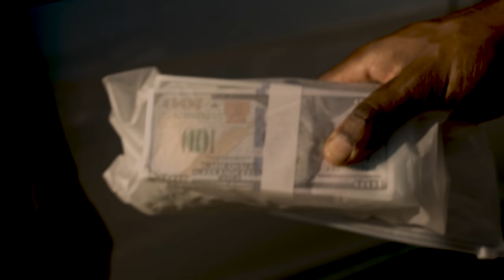The Get Back Ep.7 @biggjah @KennEdwinTV @tanjareen @itsjatii @deanwil ​⁠&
Dre is Back! He's trying to figure out who else is part of Cee's plot.